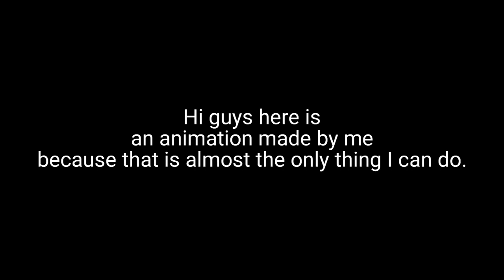Ants and The Basket (the short film I made)